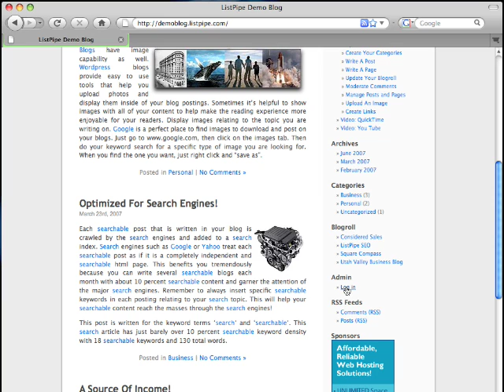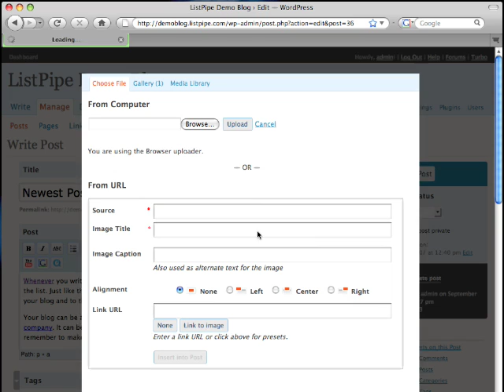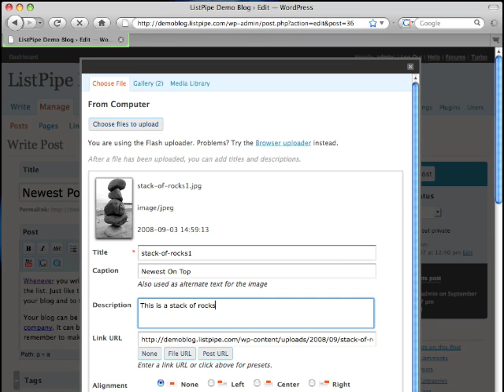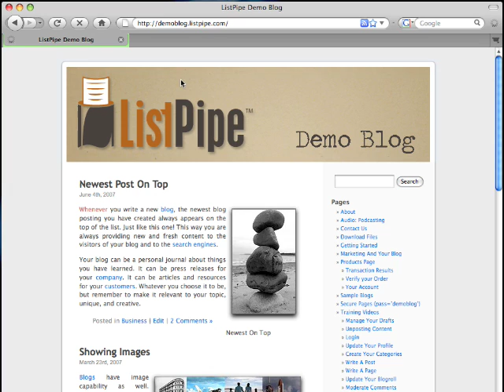Adding images to your blog in Wordpress 2.6.1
Learn how to add images to your Wordpress 2.6.1 blog in this short video.